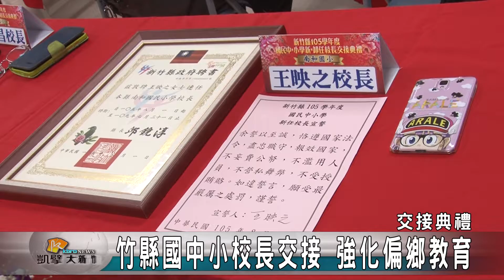20160801N 竹縣國中小校長交接 強化偏鄉教育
新竹縣最近舉辦國中小校長交接典禮，高達37位校長上任，縣長期許新校長們莫忘初衷，實現教育的理想，增進偏鄉學校的教育資源。